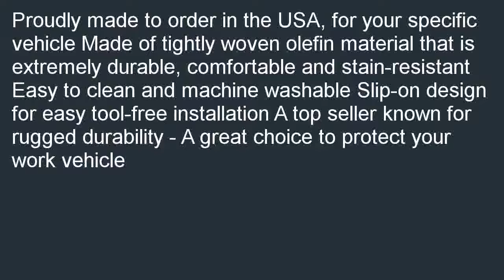Saddleman Custom Made Front Bench Backrest Seat Cover Saddle Blanket Fabric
Budget  B000KE4KUC/? Saddleman Custom Made Front Bench / Backrest Seat Cover - Saddle Blanket Fabric (Gray) special. [select=Proudly made to order in the USA, for your specific vehicle Made of tightly woven olefin material that is extremely durable, comfortable and stain-resistant Easy to clean and machine washable Slip-on design for easy tool-free installation A top seller known for rugged durability - A great choice to protect your work vehicle Cheapest: Saddleman Custom Made Front Bench / Backrest Seat Cover - Saddle Blanket Fabric (Gray).